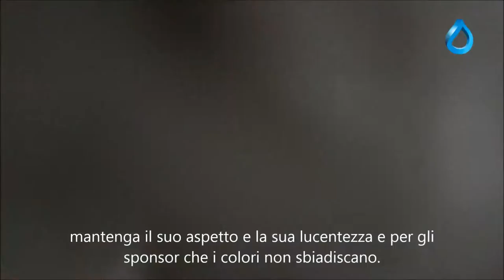Brunel Interview Italian Subtitles